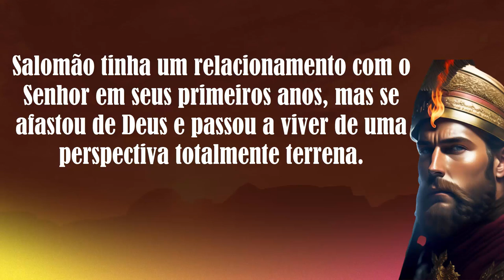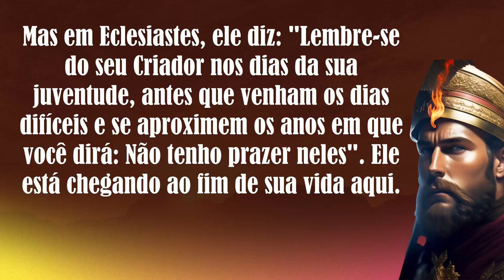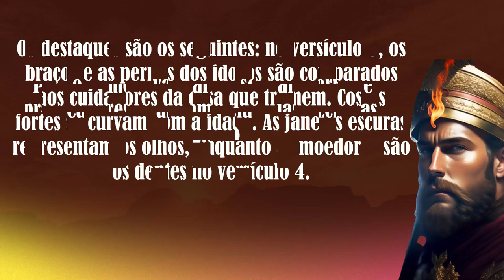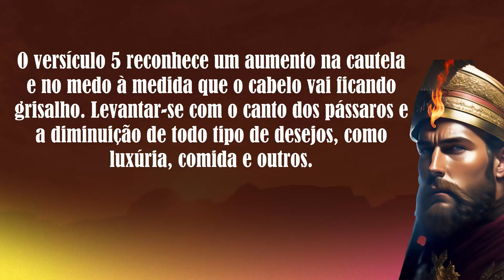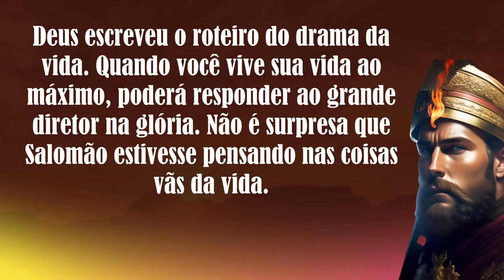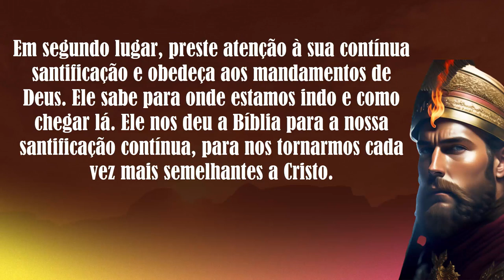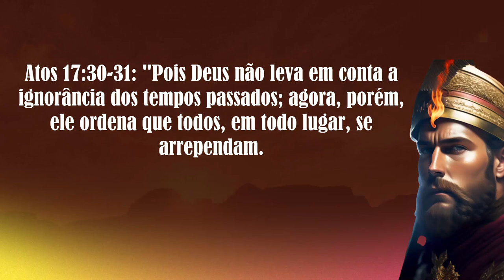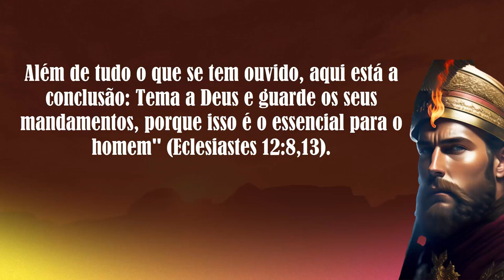ADVERTÊNCIA DE SALOMÃO: Conselhos de Vida que Mudarão seu Futuro (Eclesiastes 11-12)